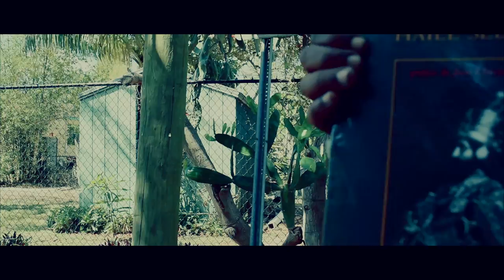Perfect Giddimani - Never Die (KoK)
Official music video for Perfect Giddimani's "Never Die". Video by Chalice Row, Upsetta Films & Team Upsetta. Produced by Anthony B for Born Fire Records.

All content is property of artist, management and/or label and was provided with permission for promotional use.